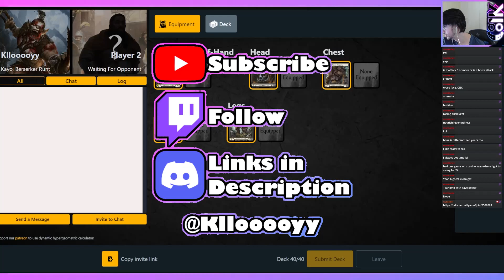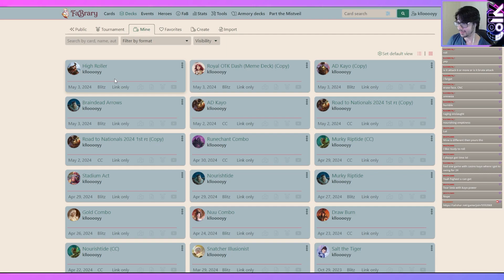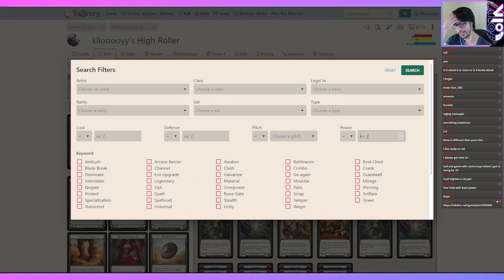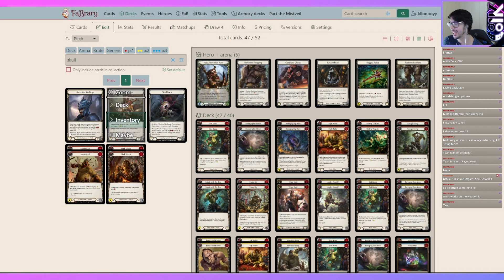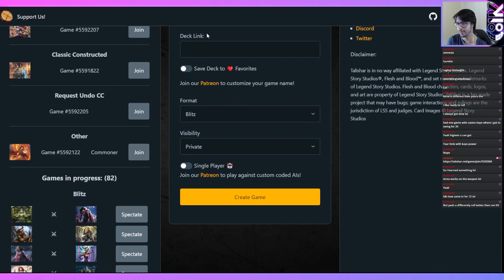[FaB Blitz] Kayo Roll Off with Burstflames Best of Three | Talishar Flesh and Blood TCG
Playing some games of Flesh and Blood on Talishar, wins are good but fun is better so what crazy decks can be use?

Going over all things Flesh and Blood, from news to playing, you'll find a bunch of content from this devotee of the wonderful game that is Flesh and Blood. Currently giving my personal opinions on the design space of FaB and it's direction. As well as making and playing a few fun out of the ordinary decks like Melody and Shiyana.

Welcome to Klloo's Main Channel, home currently to all my content. Trying to make the transition to specific channels for each type of content but till then most uploads will still go to this channel.

TCG CCG Card Game Trading Card Game Collectible Card Game Collecting Games Flesh and Blood FaB Card Collecting